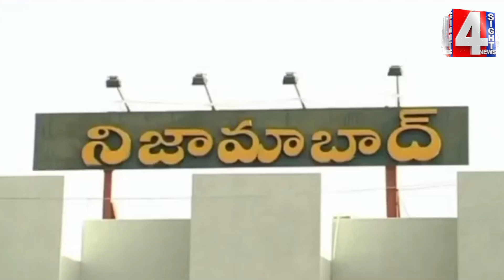బాల్కొండ లో BRS దాష్టీకం..? | BRS Govt | 4 Sight News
4Sight News, Brand New Telugu news channel, a 24/7 LIVE news channel dedicated to live reports, exclusive interviews, breaking news, sports, weather, entertainment, business updates and current affairs. Exclusive Live coverage from Telangana and Andhra Pradesh.